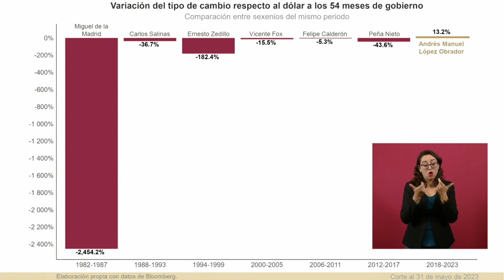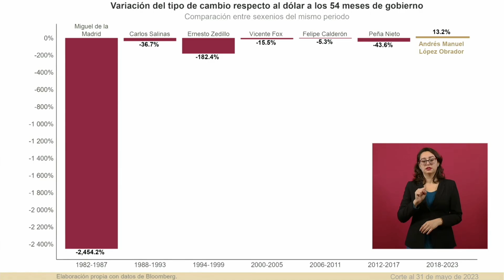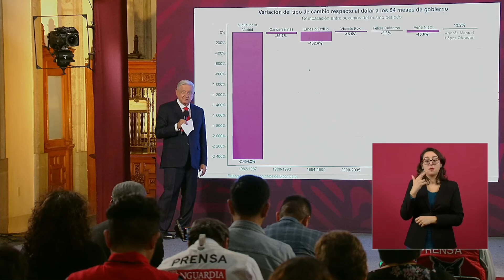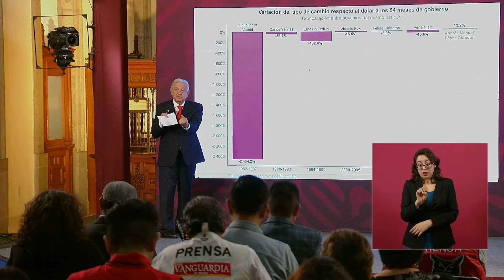AMLO celebra al superpeso: “Estoy muy contento”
El peso mexicano ya cotiza en las de 16 unidades por dólar. "¿saben qué dicen nuestros adversarios? Que son factores externos. No puedo hacer pronóstico, pero estoy muy contento, eso sí", celebró.

Grupo Fórmula